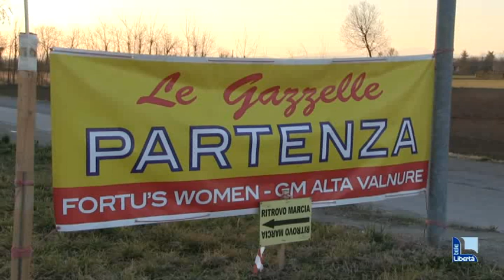Marcia delle gazzelle